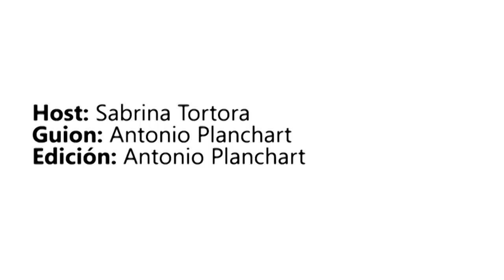¿Realmente fuimos a la luna?